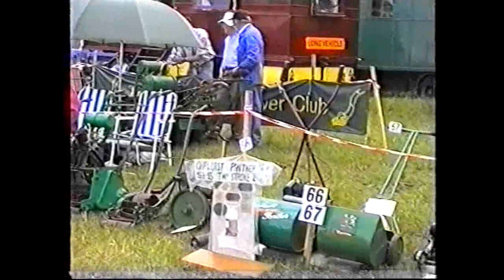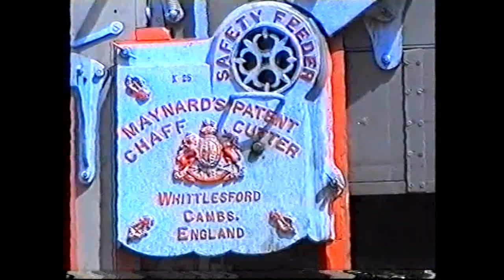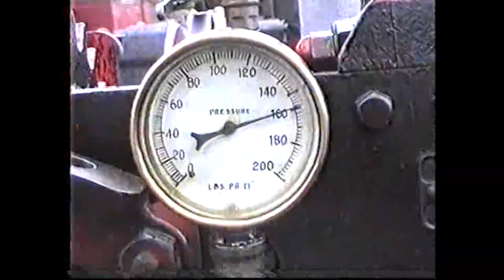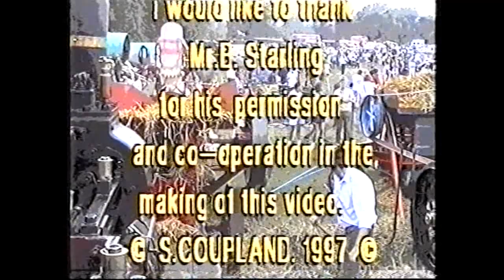North East Essex Tractor & Engine Club - Aldham Rally 1997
Footage of the NEETEC rally at Wash Farm, Aldham Ford Street in 1997. Copied from degrading video tape hence the iffy quality.